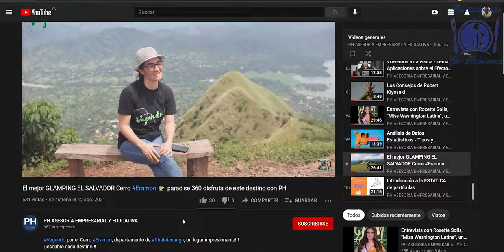La tertulia con Veronica del Restaurante Las Palmeras, 📸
Visitamos Restaurante Las Palmeras, donde conocimos sus servicios y productos. Acompañenos y disfrutemos de este lugar!!!...